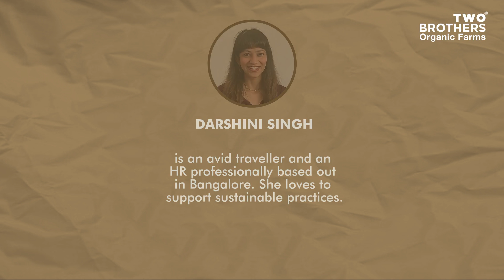AsliBrandAmbassador 😎 | Two Brothers Organic Farms 🌱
Check out what our customer Darshini Singh, @wandarshini has to share about the Peanut Butter that we make at the Two Brothers Organic Farms

Darshini Singh is an avid traveller and an HR professionally based out of Bangalore. She loves to support sustainable practices.

Presenting to you a series of unscripted, genuine testimonials about our products, shot by our customers. We are super excited about this project! AsliBrandAmbassador 😎😎

All these wonderful Patrons of ours, who agreed to selflessly help us are awesome and we are indebted to them for their help.

Let this not be a passing trend, let's CHANGE THE GAME 🙌🙌☀️✨ Aslibrandambassadors !!